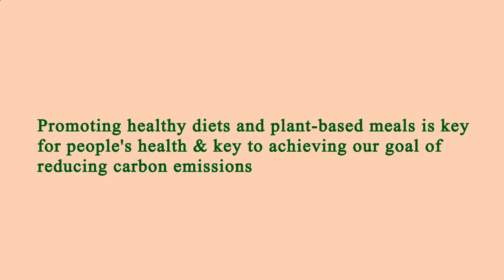Nearest Restaurant to Me - Nearest Restaurants to Me - Washington 20011, District of Columbia DC, US